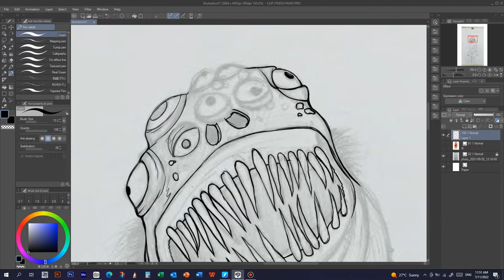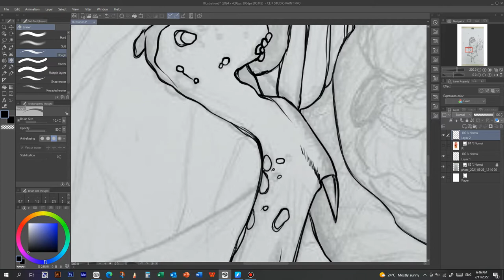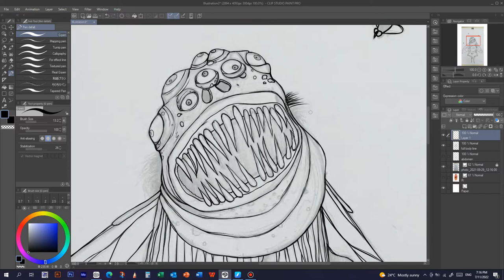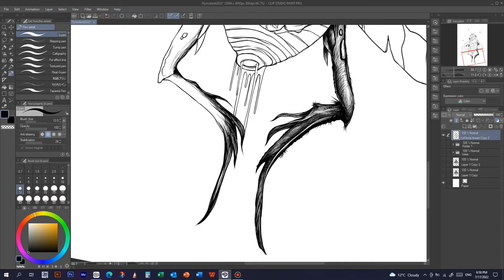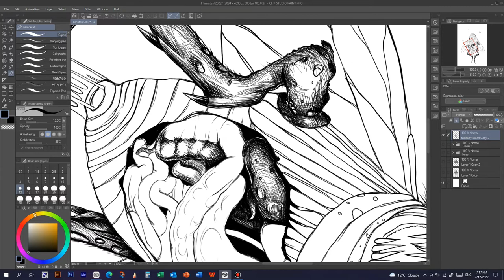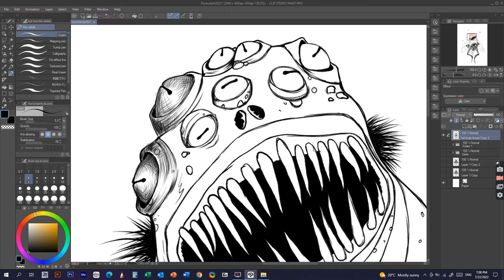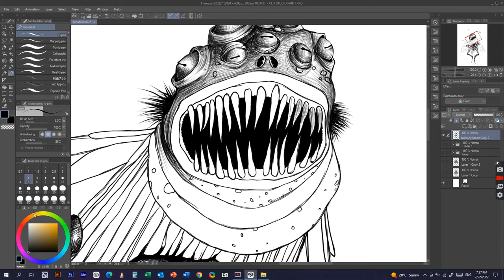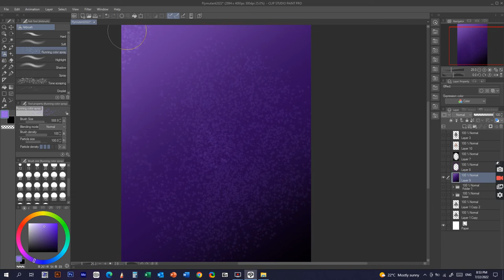Drawing process of dark illustrations / Creature #002 Fly mutant/ Speed art in Clip Studio Paint